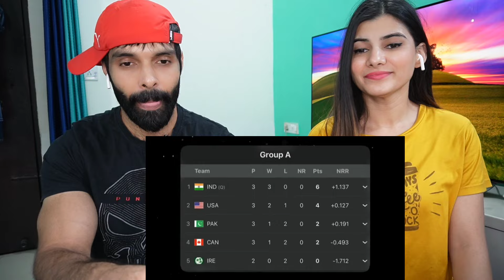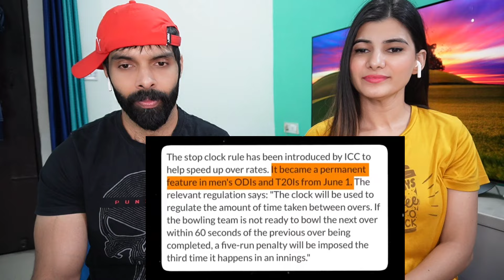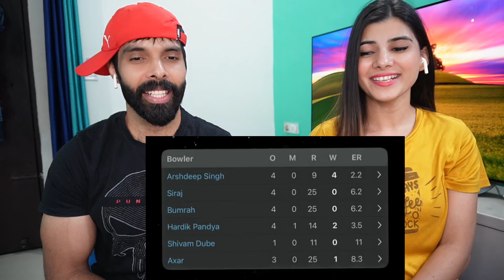SURYAKUMAR YADAV FIFTY | ARSHDEEP SINGH | INDIA VS USA T20 WC 2024